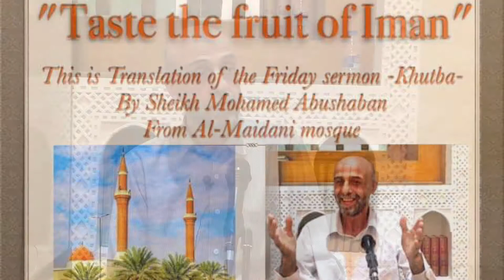Taste the fruit of Iman